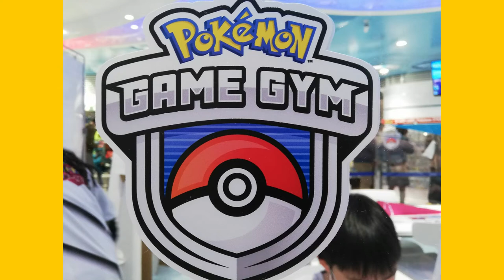ジムリーダー決定トーナメント【POKEチーム】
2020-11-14